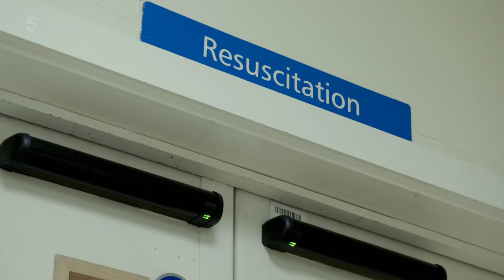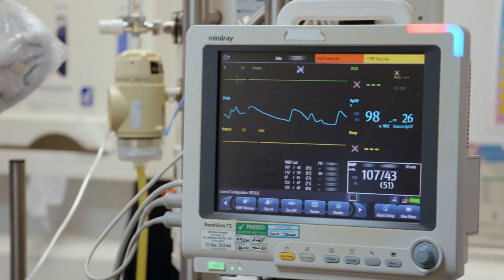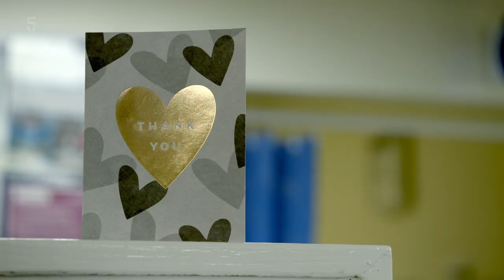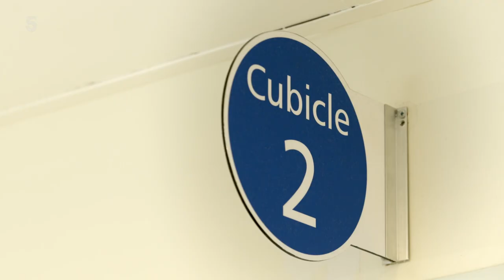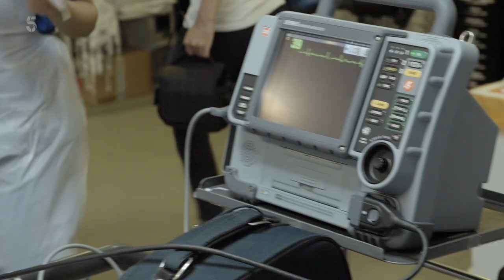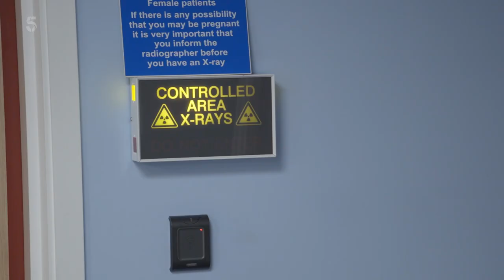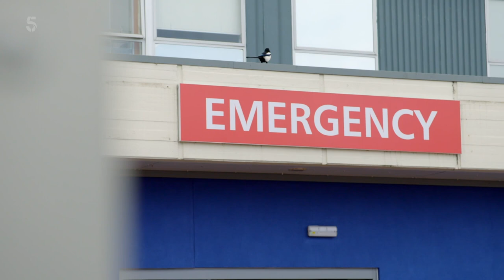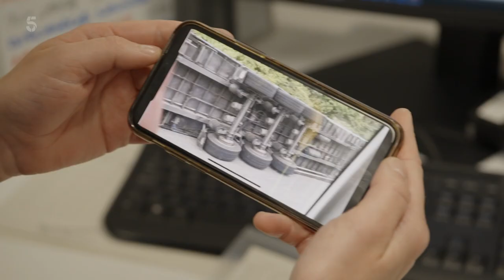Smartwatch alerts man to dangerously low heart rate: Casualty 24/7 || Season 07 || Episode 02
The Barnsley Casualty department is experiencing a surge in COVID cases, which is exacerbating an already busy day. Sister Rachel is leading the team today, but due to COVID, there is a shortage of both space and staff. Each patient requires testing, causing long wait times. In addition to COVID patients, the team is dealing with a variety of other emergencies. Richard, a fifty-year-old man, suffered severe burns on one side of his body while burning rubbish with petrol. The team must act quickly to prevent infection and minimize scarring. Jan, a 64-year-old man, was rushed to resus after his smartwatch alerted him to a dangerously low heart rate. Physician Associate Wayne must raise his heart rate urgently to prevent organ failure. In minors, Avril, a 77-year-old woman, has a deep gash on the back of her leg caused by a boxed BBQ that fell onto her from another shopper's trolley. Due to her thin skin, stitching is not an option, so Consultant James Griffiths must find another way to treat the injury. Volunteer Jane has returned from her Egypt vacation and is catching up with colleagues she hasn't seen in a while. Her task for the day is to clear the corridors of clutter that accumulated in her absence. Lorry Driver Carl arrives by ambulance after falling from the back of his truck, breaking his wrist bone and piercing his skin. He's concerned that his planned family trip to Florida may now be jeopardized.